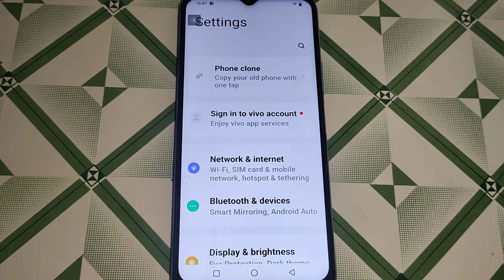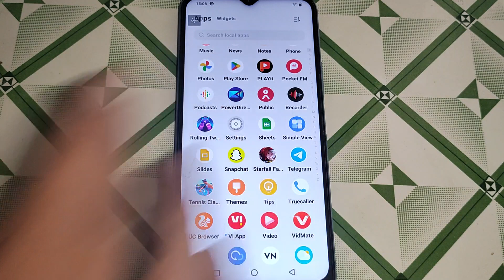set time zone automatically option on off kaise kare Vivo Y33T, Vivo Y33T date and time setting